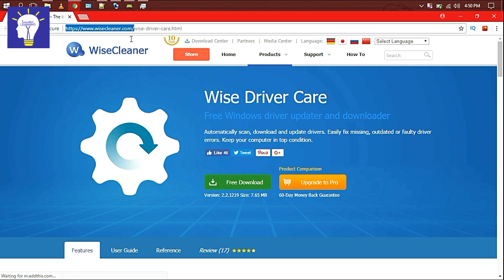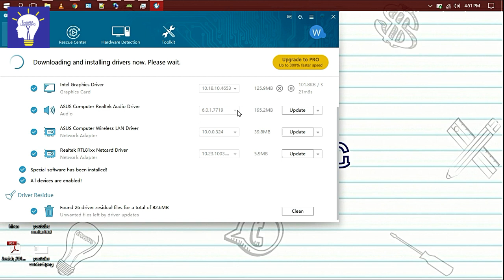Wise driver care pro with serial key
wise driver care software download

Wise Driver Care is an software to backup, update and restore your drivers. Also fix device issues no sound error and network failure.